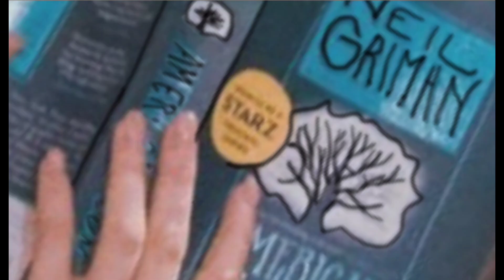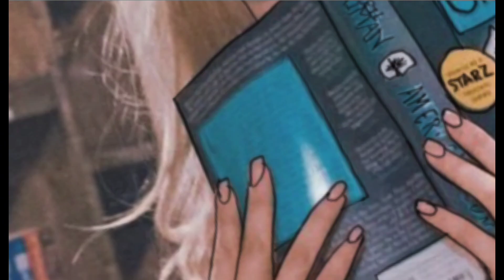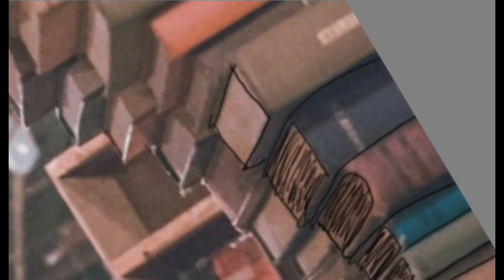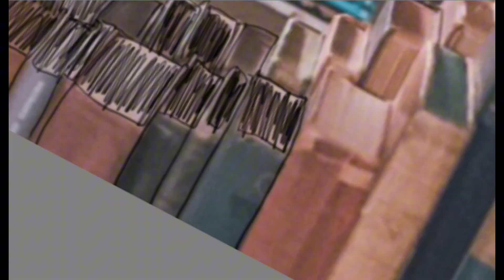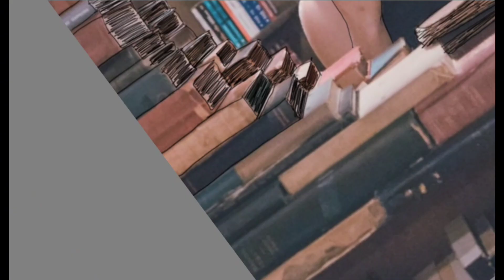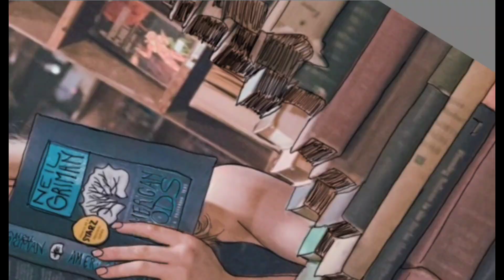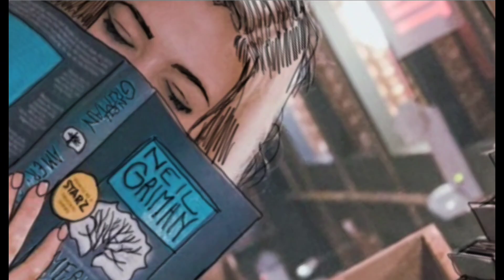Kelsey Impicciche | @kelseydangerous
Leave a comment on the video or drawing suggestions that you want to see me do next.